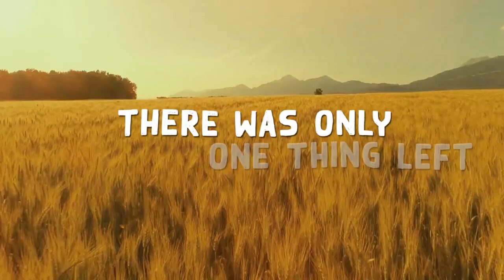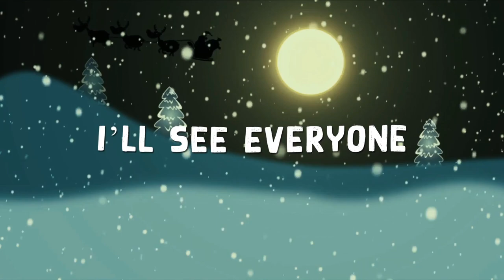I Saw Santa Balin' Hay - Richard Lynch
Watch "I Saw Santa Balin' Hay," Richard Lynch's 2020 Christmas classic. written by Richard and Joe Blanchard, Santa's reindeer are out of hay, and Santa is on a mission to load his sleigh with the stuff.